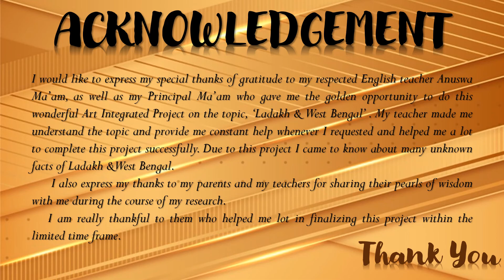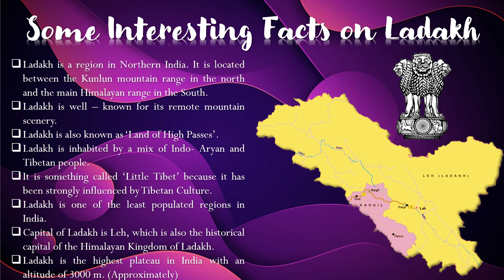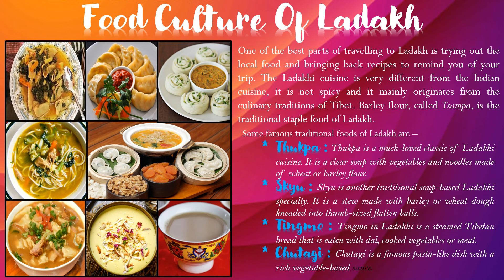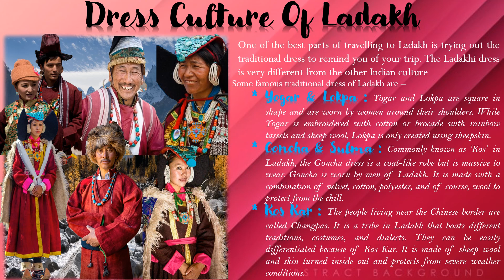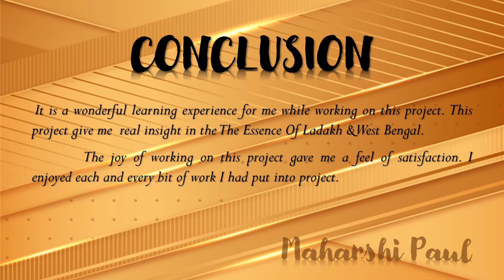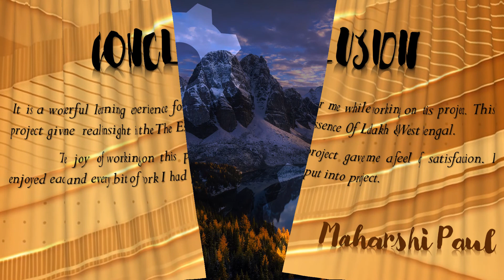Art Integrated Project (English) 2021-22 -by Maharshi Paul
DAV MODEL SCHOOL, IIT KHARAGPUR